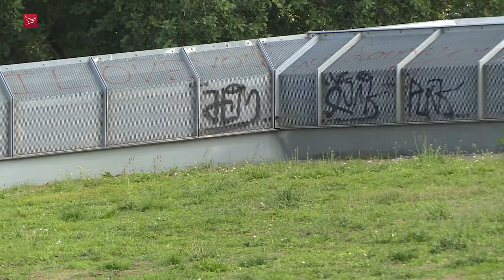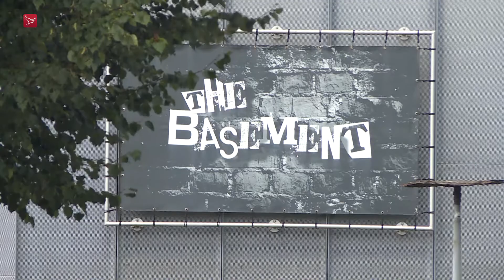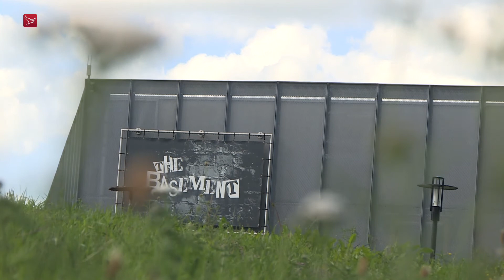Mogelijk nieuwe uitbater voor The Basement in Zeewolde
De gemeente Zeewolde is in gesprek met verschillende partijen over de toekomst van het gebouw The Basement. Het gebouw met het iconische schuine dak is beter bekend onder de oude naam; Backstage. Volgens een woordvoerder wordt gehoopt om half augustus meer duidelijkheid te hebben over het pand.